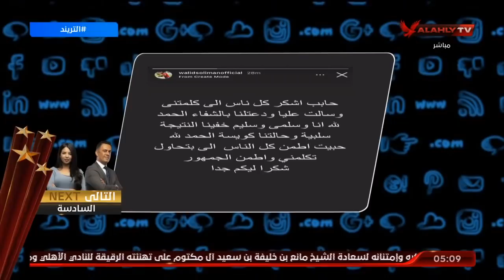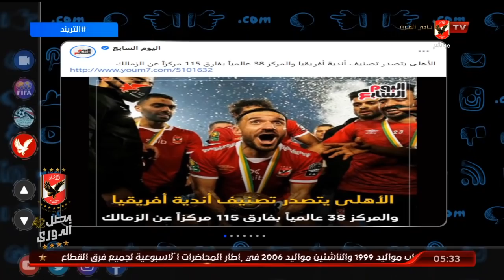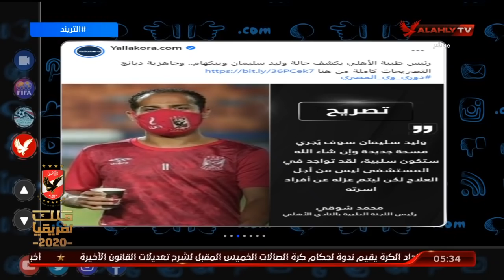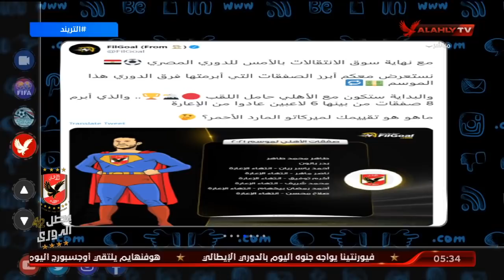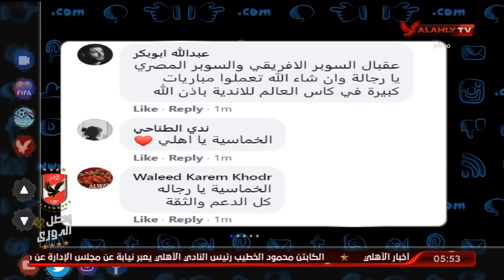الحلقة الكاملة | التريند مع أمير هشام | 7-12-2020